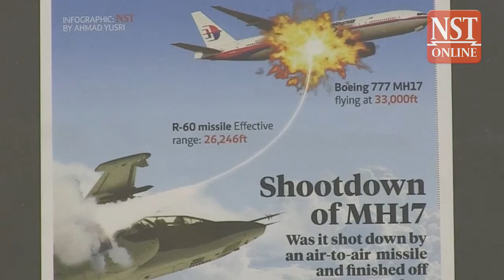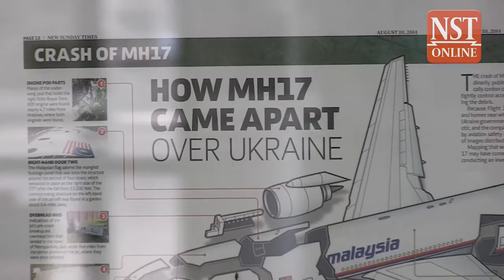Interview with Ukraine Ambassador